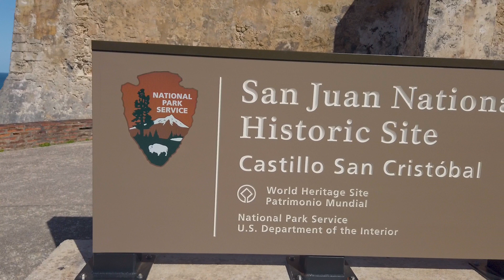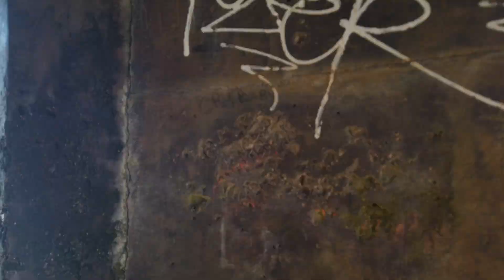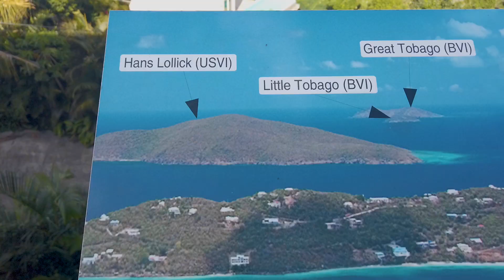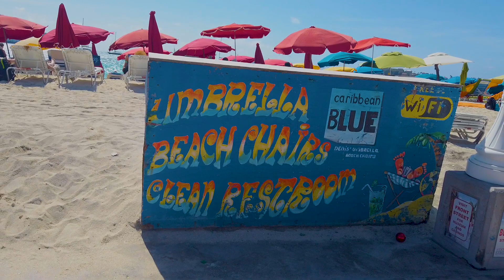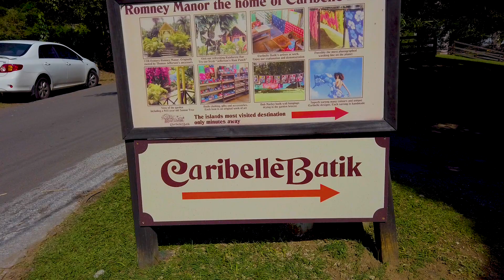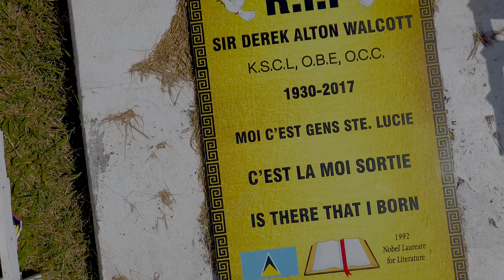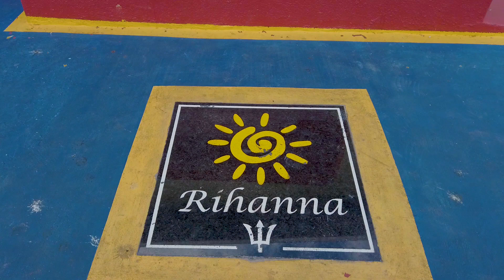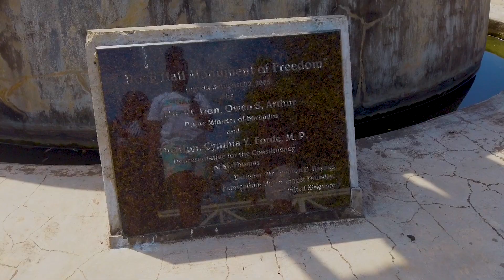Christmas Cruise Aboard The Carnival Fascination | A Good.E.2Shoes Vlog | San Juan, Puerto Rico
This past December I graduated from the University of South Carolina and took two amazing trips for Christmas and the New Year! The return arrival from the first and the departure for the next trip was less than 24 hours apart. This is Part 1 of my trips. I hopped on a plane to Puerto Rico to board the Carnival Fascination for a 7 day cruise around  the Caribbean. The ports of call included St.Thomas, St. Maarten, St.Kitts (Christmas Day), St. Lucia and Barbados! The Carnival Fascination is a smaller ship than what I am used to but I still had fun nonetheless. Part 2, my trip to Dubai will be upload next week! Enjoy!

If there are any fellow Gamecocks watching, sound off in the comments!!